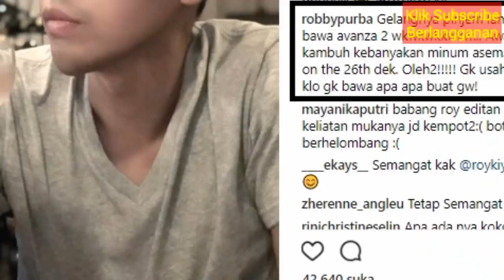HEBOH! Berjaya dan Sukses, ini 6 Shio Terkuat 2019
Apakah kamu termasuk? Yuk simak prediksi ramalan HEBOH! Hai sahabat zodiak Ramalan Zodiak hari ini telah update silahkan menonton.

CHINESE ZODIAC PREDICTIONS 2019